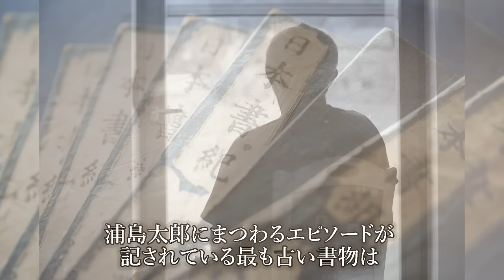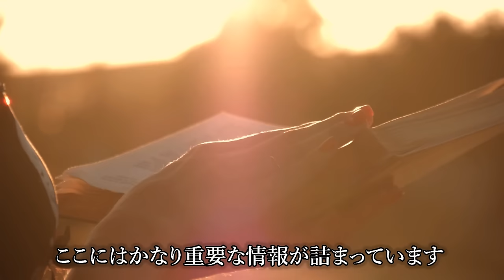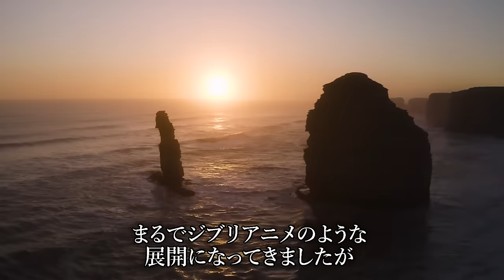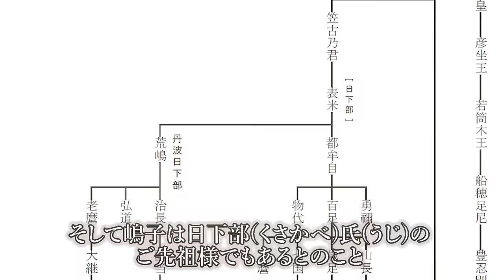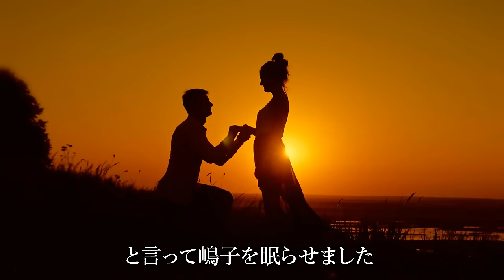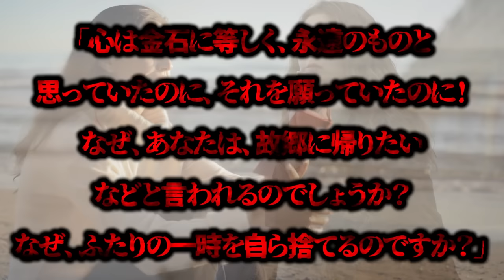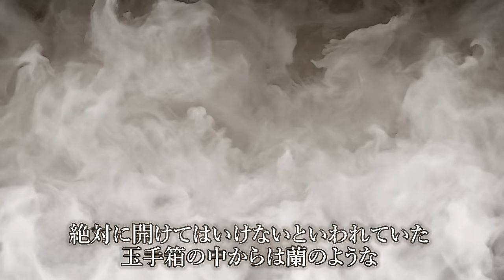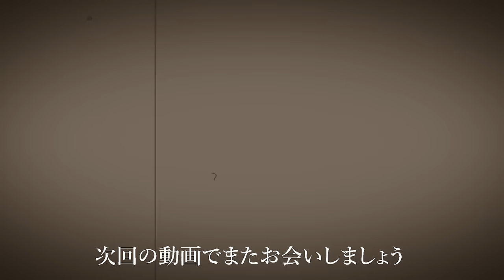浦島太郎伝説に隠された「裏の歴史」がヤバすぎた…。